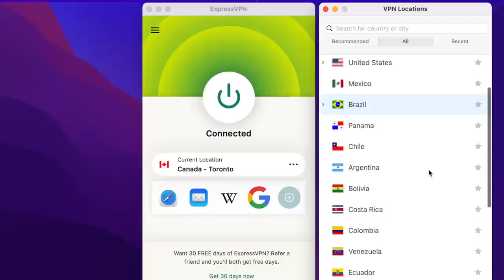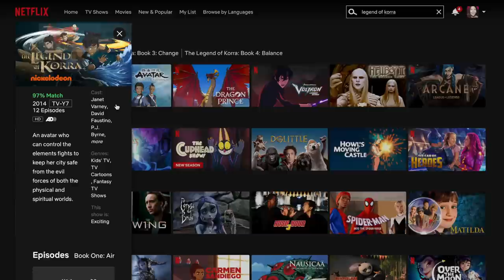ASMR Detailed Scalp Check and Scalp, Back and Shoulder Massage (Real Person)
and find out how you can get 3 months of ExpressVPN free!

2. Watch through my ads as I rely on ad revenue, and please turn off ad blockers 🥺 (There won't be any mid roll ads for your viewing pleasure)

3. Or purchase a YouTube Premium subscription if you prefer no ads!

4. You can also listen to the audio versions of my videos through Spotify, Apple Music, Amazon Music and other music platforms!
- Amazon Music

5. Every now and then I will have a brand sponsor the video! If you enjoy the product, considering purchasing the product through my link, this helps immensely as well 🥰

About Me 👩🏻
My name is Semide! I am an ASMR video creator from Canada, and I absolutely love combining my training in natural medicines with video creation! I create both Medical roleplay and massage/scalp check videos that feature my friends and family. Thank you for visiting!

Time Stamps ⏰
0:00--ExpressVPN Sponsored Ad
1:45--Warming Up
6:34--Clipping Marika's Hair Back
7:45--Scalp Check, Sectioning and Clipping Hair
23:23--Taking Out Clips and Pins
24:16--Scalp Massage with Oil